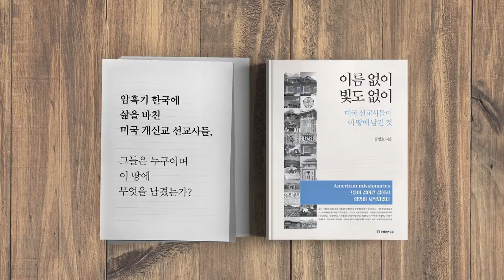국가경영, 함께 힘을 모으다 [공병호TV]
국가경영, 함께 힘을 모으다